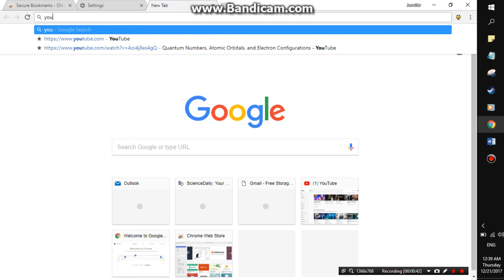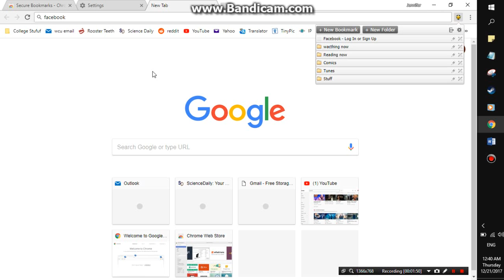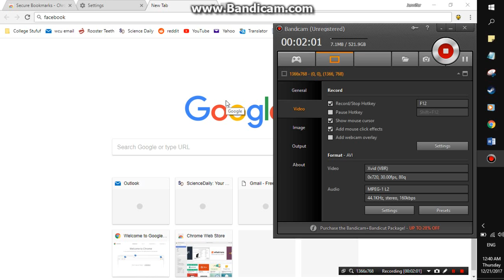How to Hide Bookmarks From Appearing in Chrome Search Bar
As of now, there isn't a direct way to fix this besides through using chrome extensions.